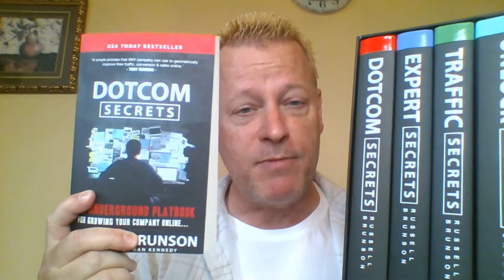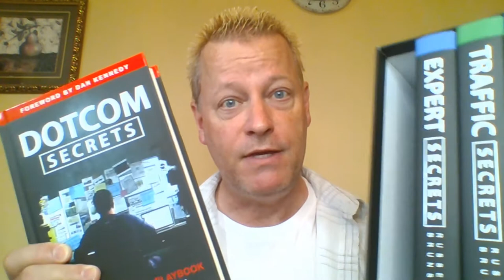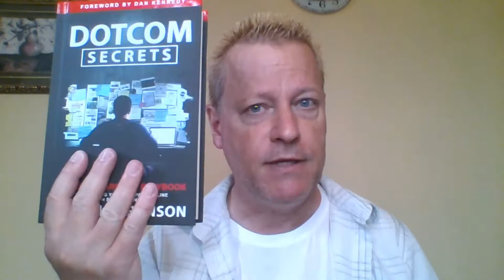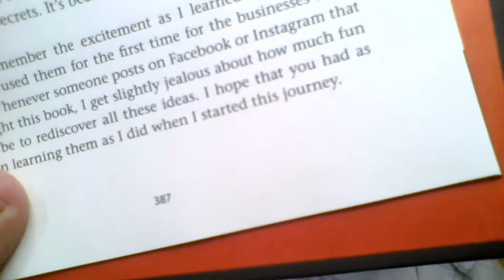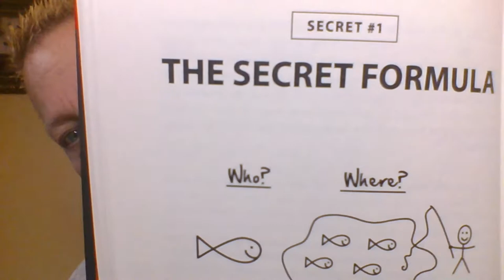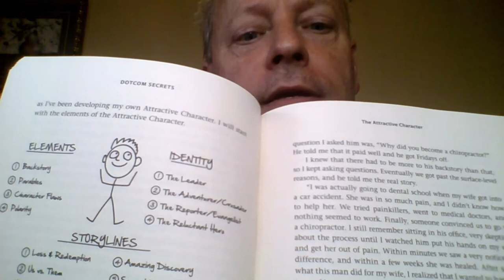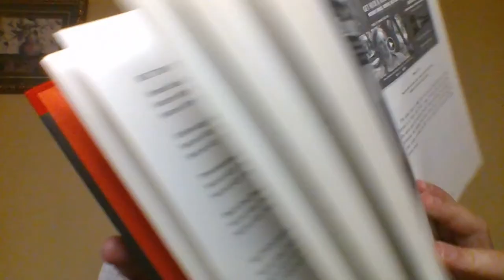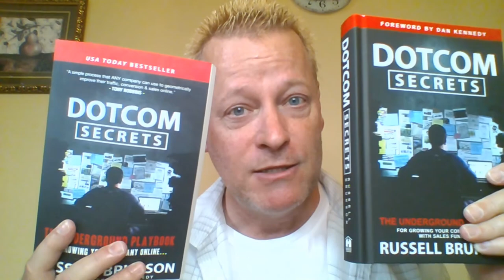Course Income Secrets - #148 What will you learn from Dotcom Secrets book?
What will you learn from Dotcom Secrets book?

If you've been wondering what the Secrets Trilogy books are all about, you'll love this.

I'm going to go into the first book and tell you what is in it and how I learned from it.

I'm not the expert although I've learned a lot since starting my journey.

The contents of Dotcom Secrets

There are 4 sections in the book

Section 1 is about the Sales Funnel Secrets

Section 2 is about The Funnels in the Value Ladder

Section 3 is about Funnel Scripts

Section 4 is about Building your Funnels

Section 1: Sales Funnel Secrets

In this Section, Russell talks about the Secret formula, the hook, story and offer and the Value ladder.

He also talks about the attractive character and how to define it for yourself.

He talks about funnel hacking, the seven phases of a funnel and follow up funnels.

Section 2: The Funnels in the Value Ladder

When Russell talks about the value...